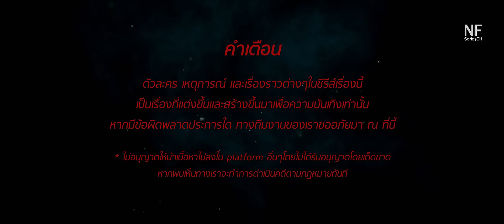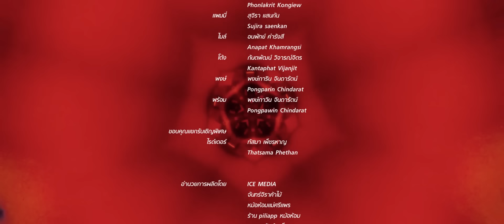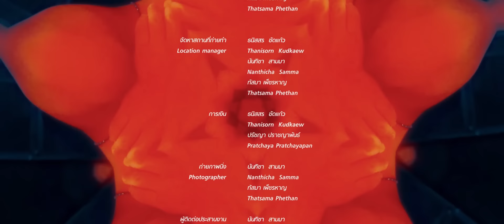[ENG SUB] คืนนั้นที่ฉันตาย I Know What You Did Last Night | EP3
This Video is Re-Upload Version | Thank you and enjoy.
เรื่องย่อ EP3 | Sex Love Relationships
แทนไทกำลังโกหกปิดบังบางเรื่องที่ไม่อยากให้ใครรู้อยู่ จริงๆแล้วเมื่อคืน แทนไทกับเวกัสไปไหนด้วยกันมากันแน่? โจนินที่ดูเหมือนว่าไปรู้อะไรบางอย่างมา พยายามจะบีบบังคับ เพื่อให้แทนไทเล่าความจริงออกมา แต่ก็ดูเหมือนว่าเรื่องนี้ มันจะไม่ง่ายขนาดนั้น เพราะแทนไทก็ยังคงโกหกโจนินต่อไป โจนินเลยต้องเลือกใช้วิธีที่จะทำให้แทนไทเปิดปากพูดความจริงให้ได้ มาร่วมลุ้นกันต่อได้ใน EPที่3ของ “คืนนั้นที่ฉันตายเดอะซีรีส์” ในตอนที่มีชื่อว่า “SEX | LOVE | RELATIONSHIPS”

ยังไงก็ฝากกดไลค์ กดแชร์ เพื่อเป็นกำลังใจในการทำงานของพวกเราด้วย  @NIGHTMAREFilmCH